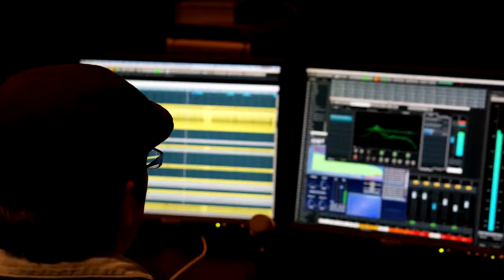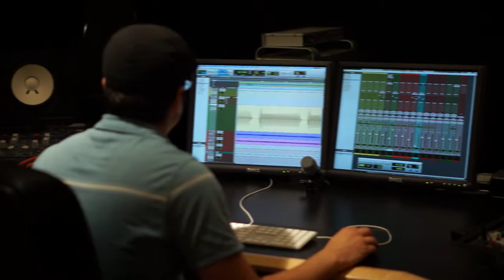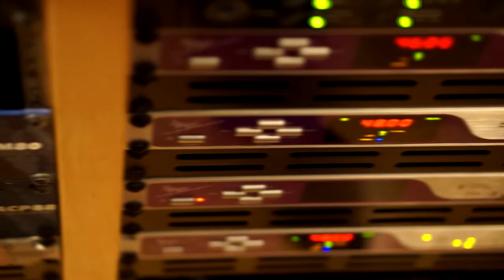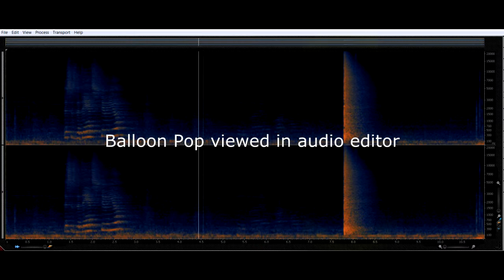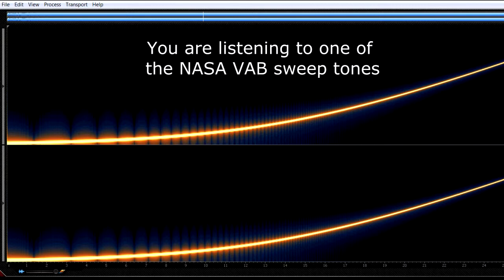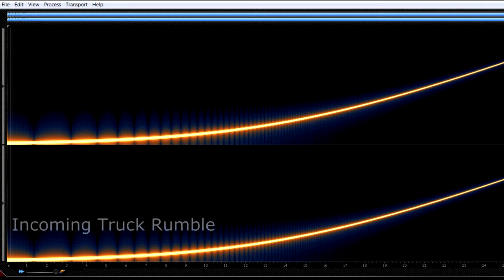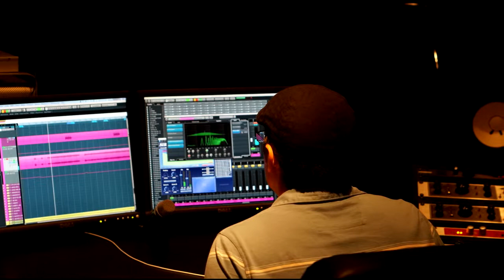"The Photography of Sound - Indian Grave Point Cave Edition" Impulse Record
ReelMusicianPro - production of all on location video and audio recording for the documentary "The Photography of Sound - Indian Grave Point Cave Edition."  Meet Impulse Record founder and President, Tom Gauger and take a fascinating look at one of Tennessee's historical caves located in Dekalb County.

Here's an in-depth look at, not only beautiful cave architecture and various structures hidden beneath in this 3 mile long cave, but watch and listen as the team, from Impulse Record, records very unique impulse response files from 6 of the cave rooms.

Impulse response files, are created to be used in convolution players in the studio and just how a digital picture taken, is taken to capture the family portrait or fun while on vacation, the impulse response that is recorded, captures an acoustic snap shot or the very essence of the space where it is recorded in, with incredible detail and accuracy.  When used in the studio, these files can be applied to any input like a singer, drums, guitar, you name it.

Typically, convolution reverb is thought of, as more typical of rooms and spaces like churches, halls, arenas etc, but Impulse Record is known for more off the wall sound effect type impulse response files. These files are used for cartoon character creation, general sound design and when audio production calls for that space between real and surreal - ie huge heart stopping, cinematic drums!

Tom Gauger is founder of both ReelMusicianPro, widely known in the industry for Grammy considered work and Impulse Record, supplying files and library content for companies such as iZotope, Heavyocity, Camel Audio, Ubisoft with library content available online and can be purchased through Guitar Center, Musician's Friend, Music 123 and various others.  Tom has also been featured and high lighted numerous times in Sony articles and publications.

This documentary focuses on the great difficulty of recording these files in wet, dark conditions, with limited equipment, and literal danger, that given the wrong misplaced footing, could easily have led to a broken foot, arm or even worse.  For those who love caving and adventure, you're sure to enjoy this video.

For those wanting to learn more about convolution reverb, this video goes into great detail about the different capturing methods, the pros and cons to each, and then you'll hear actual impulse response files, from each of the six rooms recorded from this cave.

Tom Gauger is available for seminars, workshops, lecturing and keynote speaking and has done so in a wide variety of education institutions for the last number of years.  While Tom keeps a very busy production schedule, he maintains time for colleges and universities that want to share his experiences and expertise, along with high schools and  assemblies for those wanting a career in the music business.